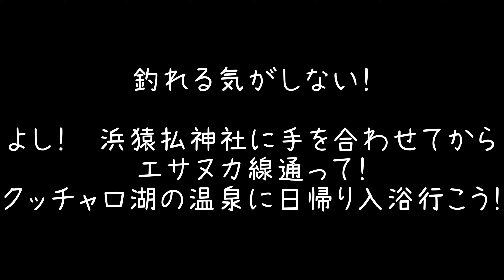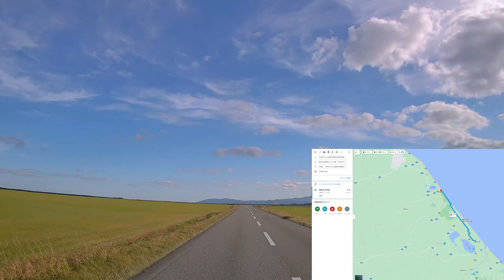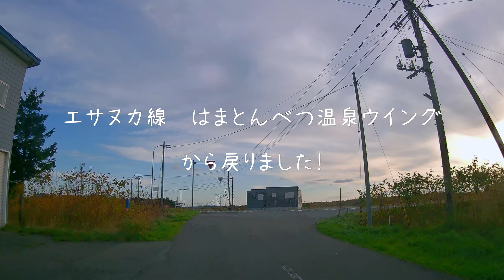2022年10月 猿払川イトウ釣行その1 DAY2 エサヌカ線 はまとんべつ温泉ウイング DAY3にイトウ釣れます！今年の猿払川は11月から釣り自粛期間に Hokkaido Hucho perryi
0:00 　右岸
0:57　左岸ポロ沼側へ水中にシカ
2:42　浜猿払神社　エサヌカ線　はまとんべつ温泉ウイング
4:06　猿払川へ戻る
5:26　やー！

グローブは防寒テムレス
TEMRES01WIN　Lサイズ

猿払川！初めてでも迷わないイトウ釣り その1 釣り場エリアと川へのアクセス　ポイント！

猿払川！初めてでも迷わないイトウ釣り その2 釣り場周辺の衣食住（トイレ 宿 風呂 食事 コンビニ ガソリンスタンド ランドリー）Hokkaido Fishing Hucho perryi 稚内

オロロンライン　道道106最高

AXISCO AXISCO AIRRITE -DH ＡＲＧＦ1612
リールはHardy Zane No 3

ラインはSA　のUST　か　ATLANTIC SALMON SH HEAD
の　10/11　のインターから　S3/S4　まで色々使う

はまとんべつ温泉ウイング
〒098-5739 北海道枝幸郡浜頓別町クッチャロ湖畔４０

エサヌカ線　猿払側起点
〒098-6105 北海道宗谷郡猿払村浜猿払

釣った魚は基本リリースします。

PCでアドブロックを使用して動画を見ている方はこのチャンネルをホワイトリストに追加！してください。